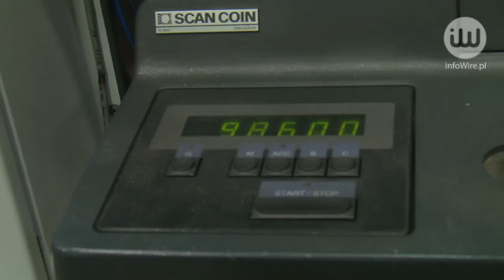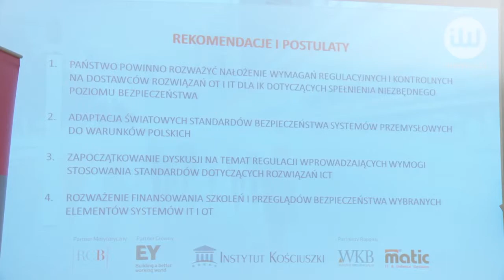Czy cyberatak może zdestabilizować Polskę?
infoWire.pl udostępnia bezpłatnie materiały dla mediów w jakości TV. Zmontowane nagranie oraz pełne wypowiedzi ekspertów w formie setek do pobrania tutaj

Czy może się zdarzyć, że nie będzie dostaw energii, ciepła i wody, a komunikacja zostanie utrudniona? Eksperci zaznaczają, że jeśli nie zadbamy o bezpieczeństwo infrastruktury krytycznej, jest to możliwe.

Pełne wypowiedzi ekspertów:
– Joanna Świątkowska z Instytutu Kościuszki o tym, czy cyberatak, który zdestabilizowałby funkcjonowanie Polski, jest możliwy oraz jak dbać o bezpieczeństwo infrastruktury krytycznej.
– Aleksander Poniewierski, szef zespołu doradztwa IT z firmy EY, o tym, czym jest infrastruktura krytyczna, co należy zrobić, aby poprawić jej bezpieczeństwo oraz czy atakiem cyberprzestępców zagrożone są tylko systemy dużych firm.